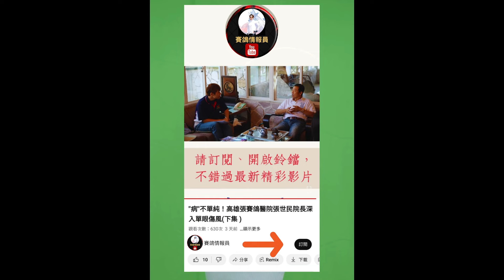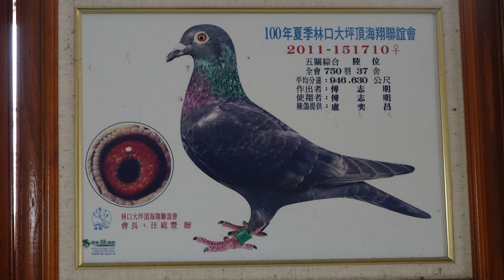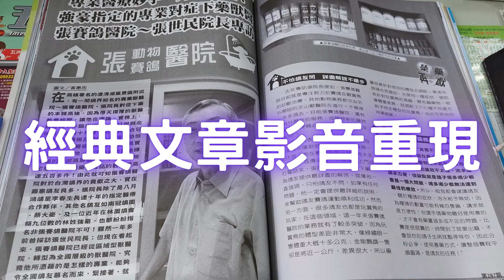就是愛賽鴿，被禁賽也入賞的永吉鴿舍盧奕昌傳說！ 強豪 雷尼馬頓 賽鴿 種鴿 養鴿 傳奇現身第3集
西元2000年冬季，盧奕昌作翔入賞花東支會三關綜合冠軍唯一歸返伯馬後。當季比賽結束後鴿會便解散了。新成立的鴿會開始“技術性”阻擾盧奕昌參賽...